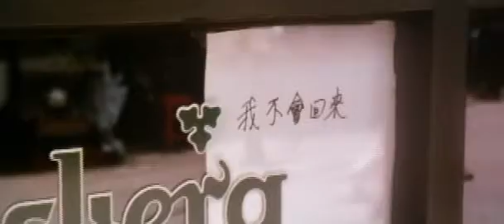A Hero Never Dies -Johnnie To Kei-Fung